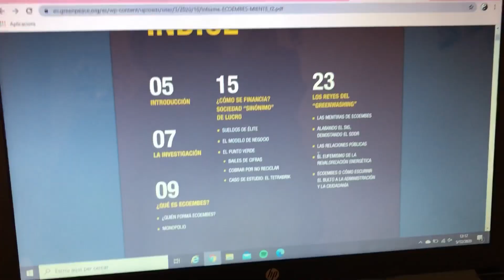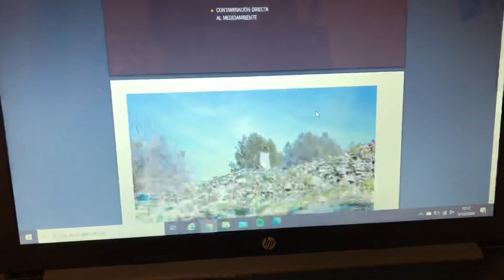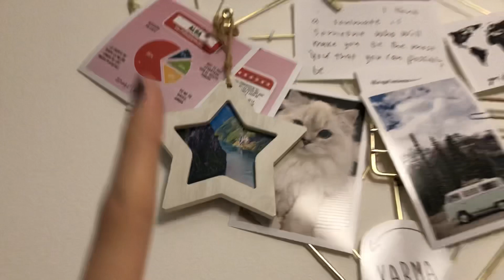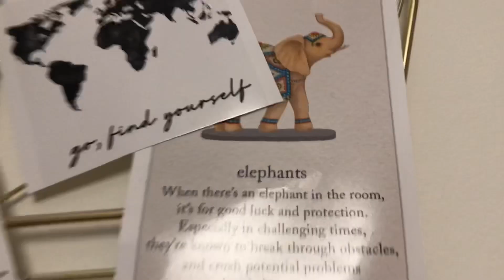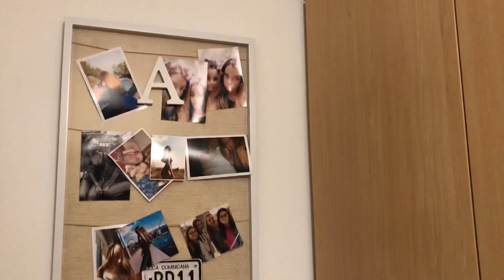VLOGMAS 5: mini room tour y mucha universidad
Holaaa💖 espero que, aunque no haya sido un día muy ajetreado, se os haya hecho ameno💖🤞🏼